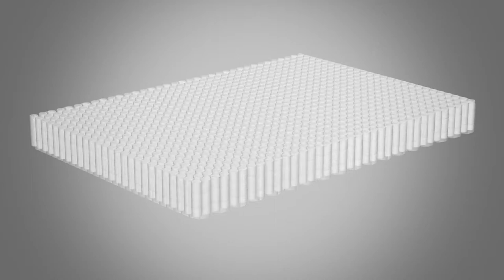Airsprung Pocket Sprung Mattres Production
A guide to Airsprung Beds pocket sprung mattress production